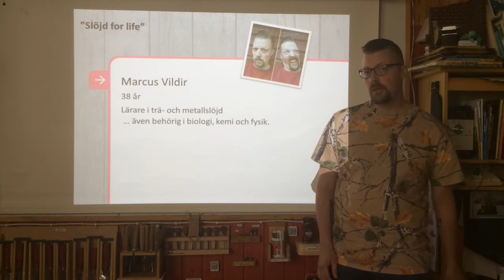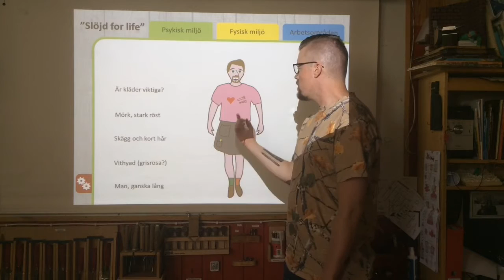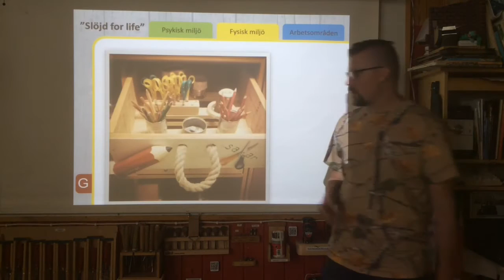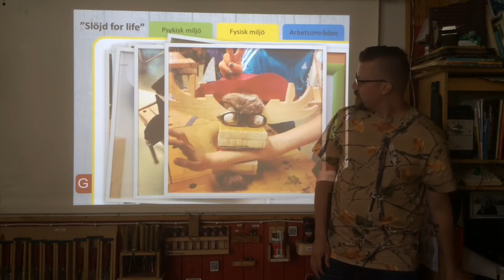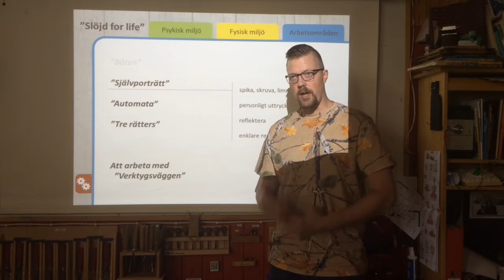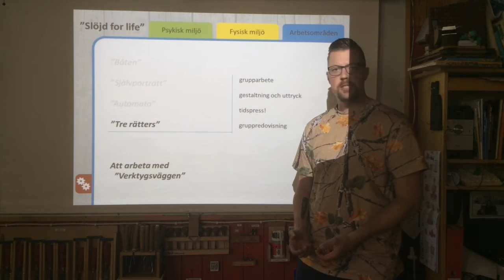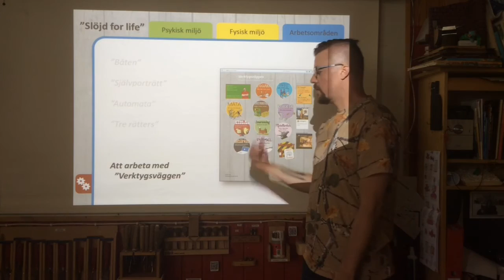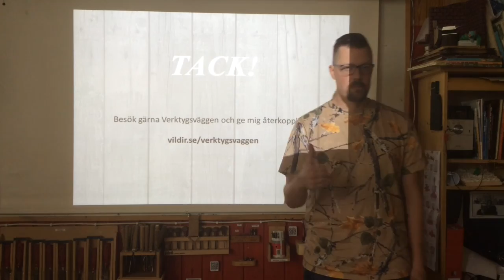"Slöjd for life" - ett föredrag om slöjdundervisning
Jag höll detta föredrag på Skolportens slöjdlärarkonferens den 3 maj 2016. Nu lägger jag upp en inspelad version efter önskemål från kollegor. Håll till godo.

"Hur kan man arbeta med att främja ett kreativt arbetssätt i slöjdsalen?" Jag berättar om vad jag tänker kring det, utifrån normer, psykisk och fysisk arbetsmiljö och visar exempel på mina arbetsområden.